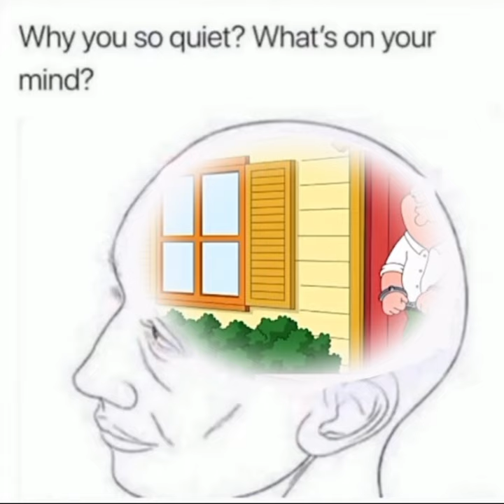🌽 with extra BUTTER 🤤